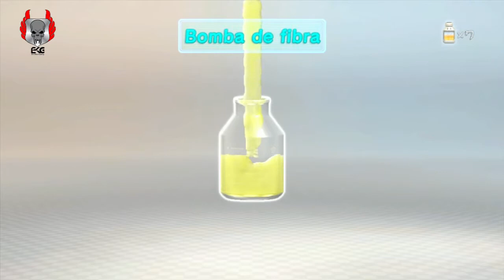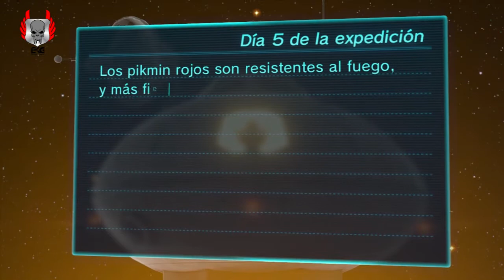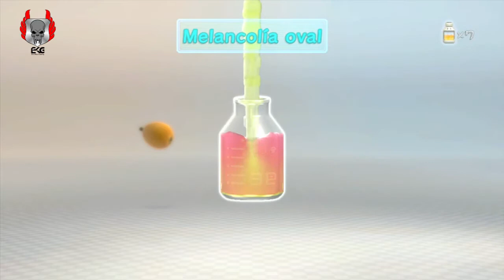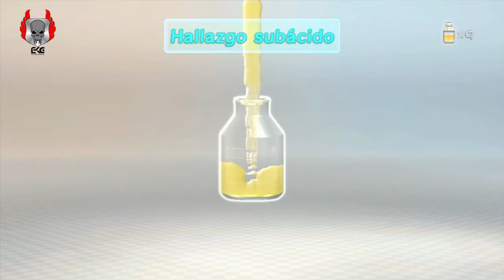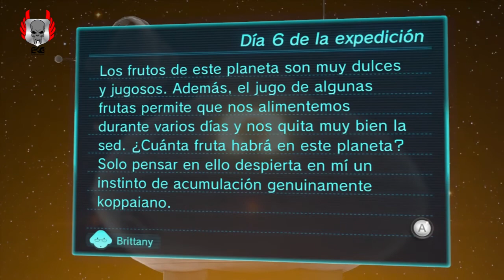pikmin 3 | PT 6 sub Espanol